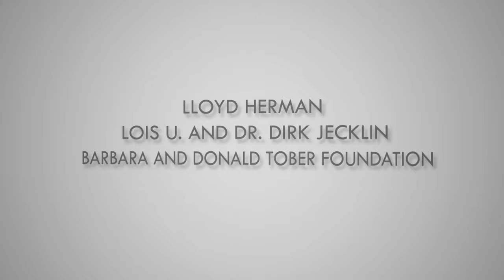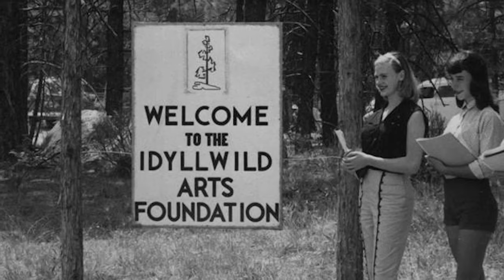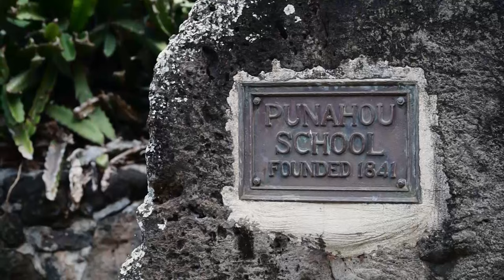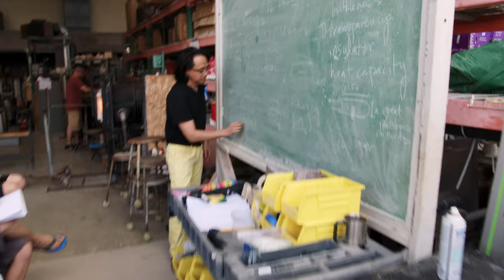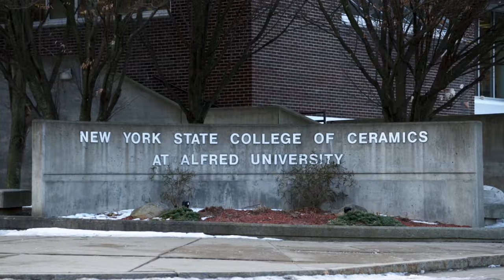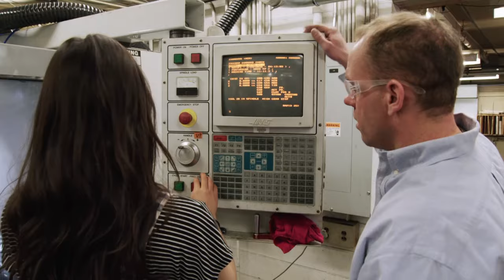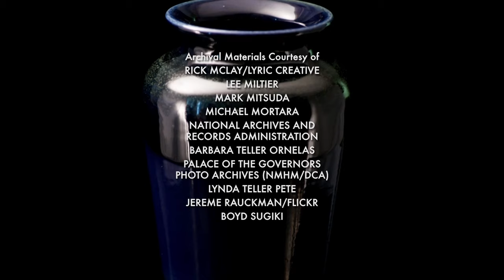Craft in America: TEACHERS episode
TEACHERS highlights renowned individuals who are committed to their own artistic visions and are equally committed to sharing their skills and passion for craft with new generations of students and artists of all ages. Featuring glass artist Mark Mitsuda at Punahou School, Navajo weavers Barbara Teller Ornelas and Lynda Teller Pete, ceramic artist Linda Sikora at Alfred University, and glass artist Therman Statom. PBS premiere Sept 15, 2016.